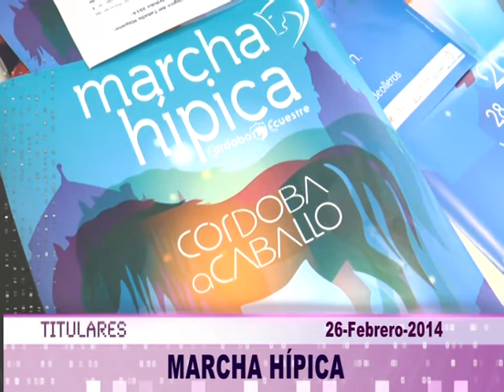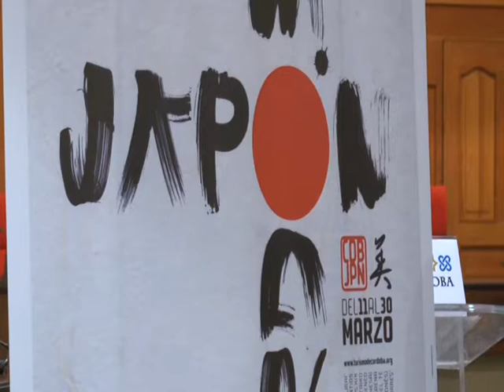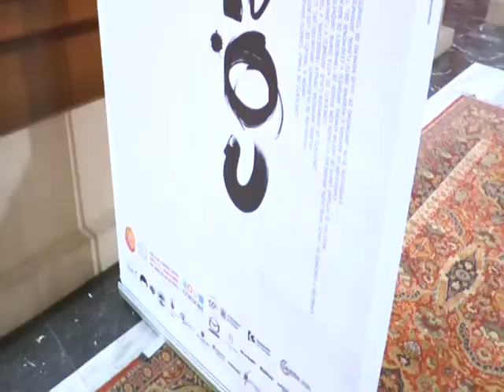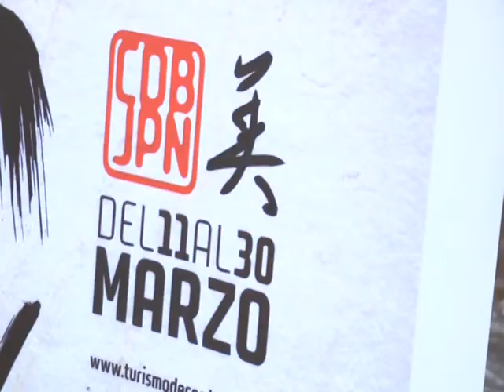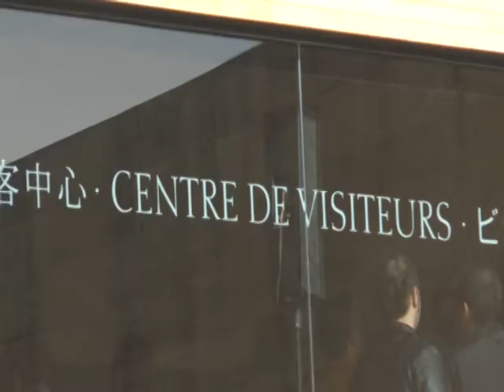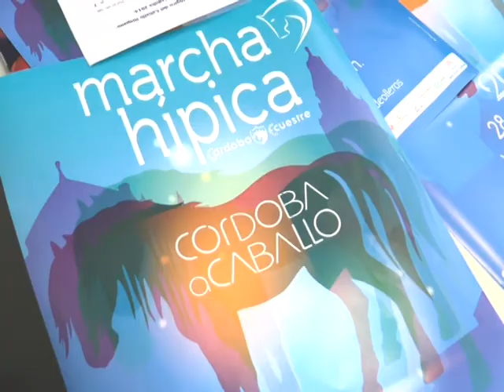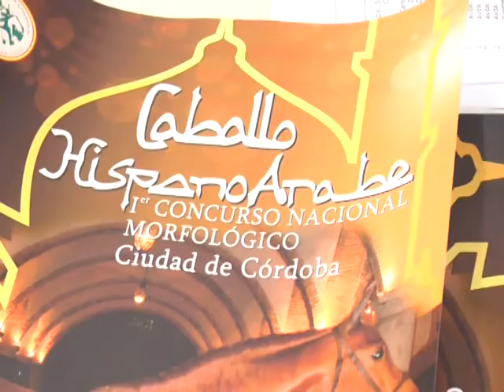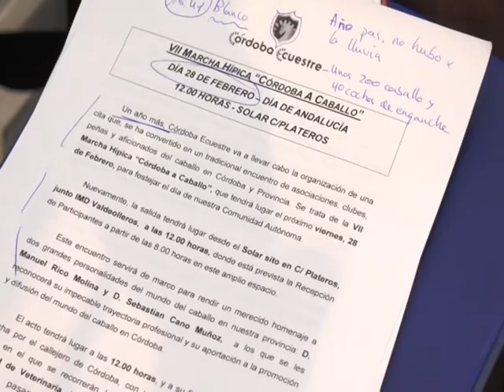Ptv Noticias 26 Febrero 2014